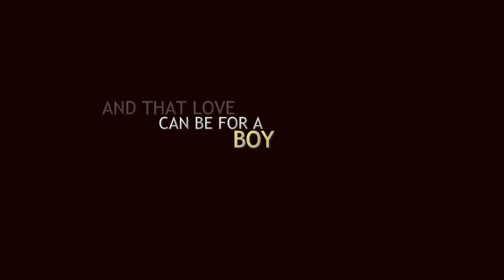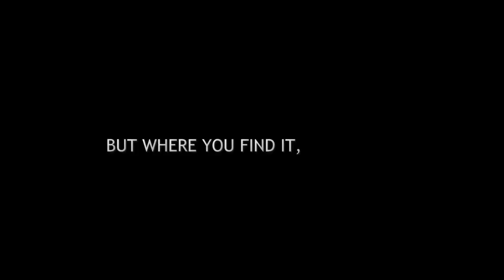The Hunger Games | "What is going to make you happy"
inspired by ShatteredxDesires
all credits to her. She's incredible.